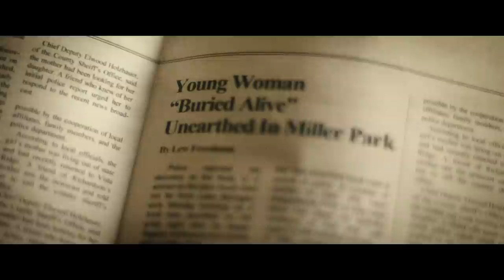The Barber Official Trailer 1 (2015) - Scott Glenn Thriller HD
The Barber, examines two men fixated on what triggers the enormity of evil: a father whose life is destroyed in pursuit of a killer, a son caught in a deadly charade as he tries to unravel his father's obsession.